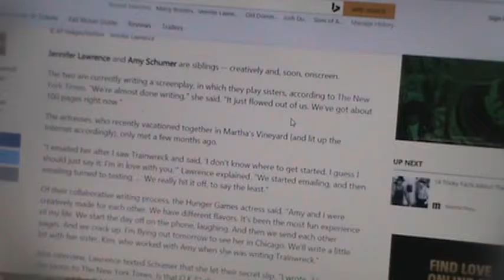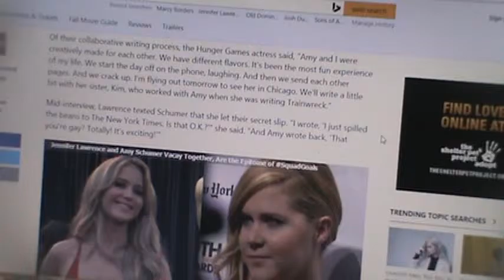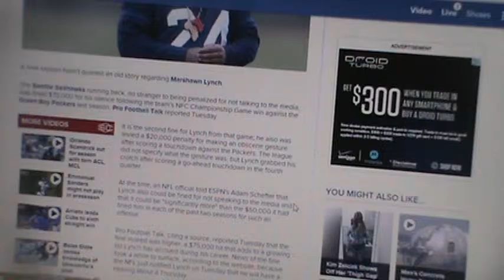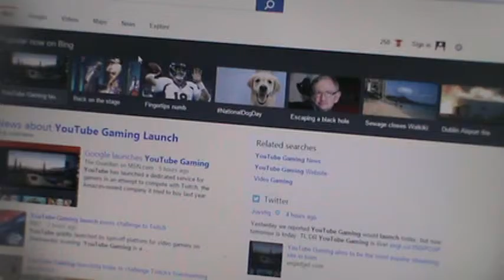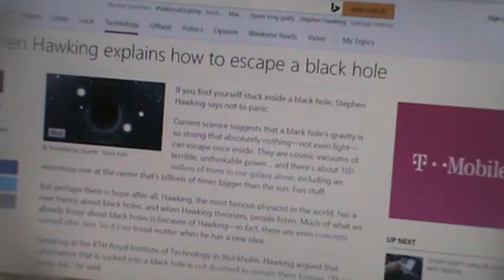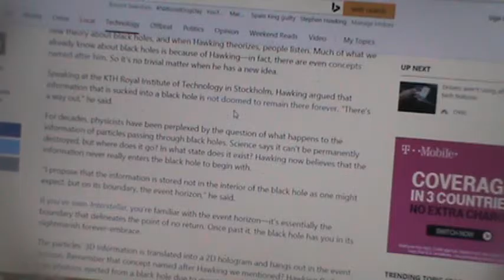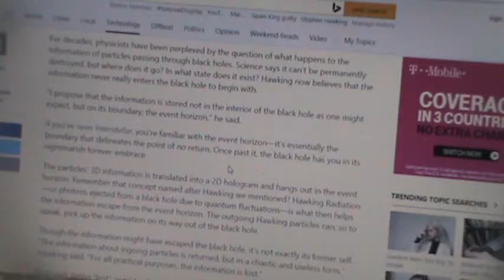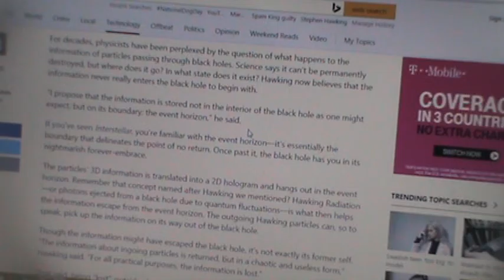JENNIFER LAWRENCE IS LESBIAN! | Bing Headlines Part 2